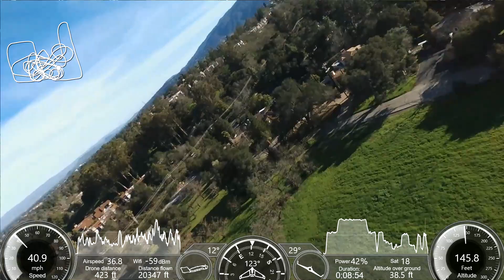Marshall Lane 1-27-18